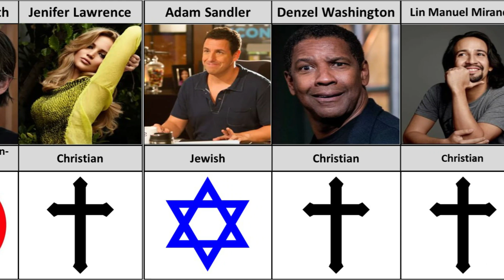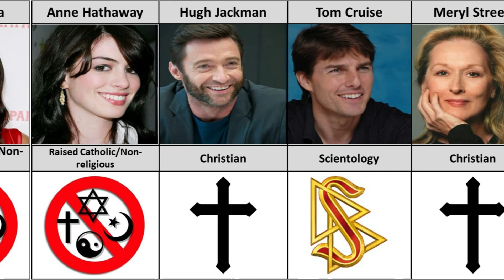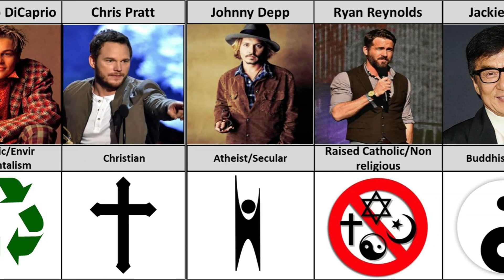Religions of Popular Hollywood Actors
In this video, we made a list of Religions of popular Hollywood actors

👋 Hey! Welcome to Net Data Comparison